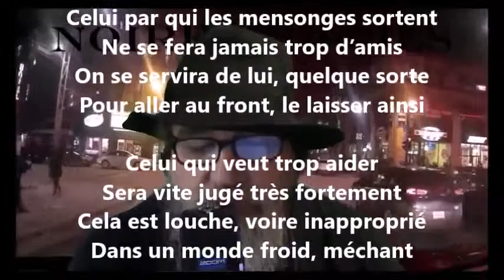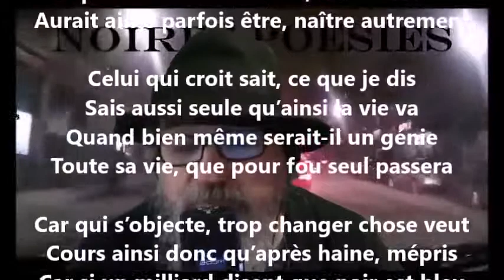Celui - Yvon Jean